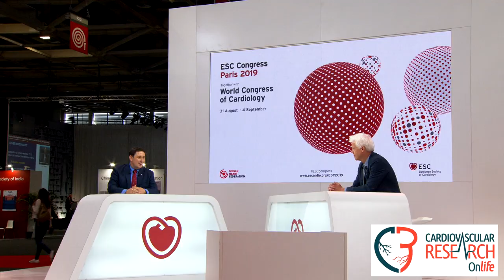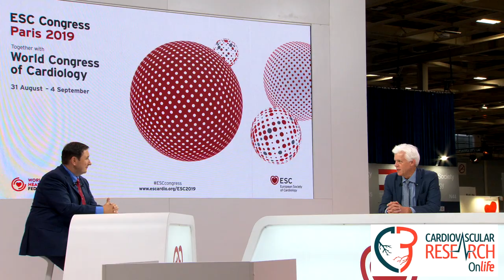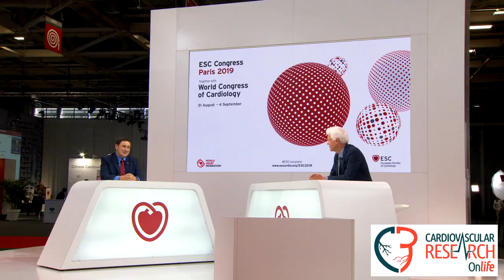Leaders in Cardiovascular Research: Eric Olson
Dr Eric Olson, founding chair of the Department of Molecular Biology at UT Southwestern, speaks to Prof Tomasz Guzik, Editor-in-Chief of Cardiovascular Research.